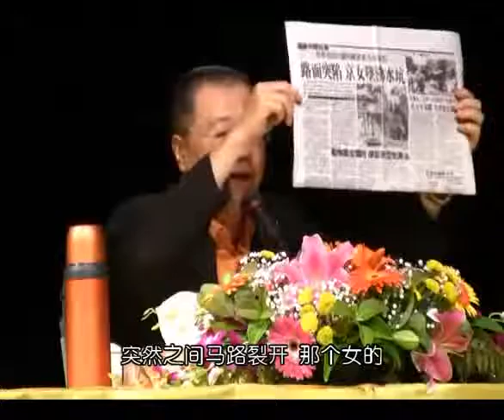【2012】 20120408 法会开示 澳大利亚悉尼